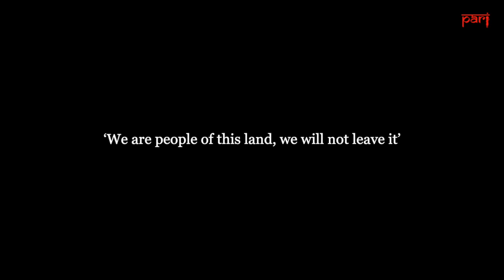Adivasi activist Sukalo Gond: 'We are people of this land, we will not leave it' | Sonbhadra, UP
Sukalo Gond, veteran Adivasi activist in UP’s Majhouli village, says the road ahead is long – tomorrow, July 24, the Supreme Court will hear the issue of the eviction of over a million Adivasis across India